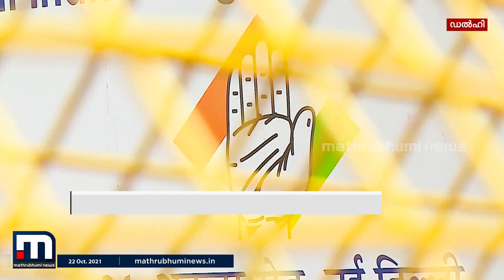പിസിസി അധ്യക്ഷന്മാരുടെ യോഗം വിളിച്ചു സോണിയ ഗാന്ധി; യോഗം ചൊവാഴ്ച | PCC | Congress | Sonia Gandhi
പിസിസി അധ്യക്ഷന്മാരുടെ യോഗം വിളിച്ചു സോണിയ ഗാന്ധി. എ ഐ സി സി ജനറൽ സെക്രട്ടറിമാരും സംസ്ഥാനങ്ങളുടെ ചുമതലയുള്ളവരും യോഗത്തിൽ പങ്കെടുക്കും. ചൊവാഴ്ച ആണ് യോഗം.

Happy viewing!